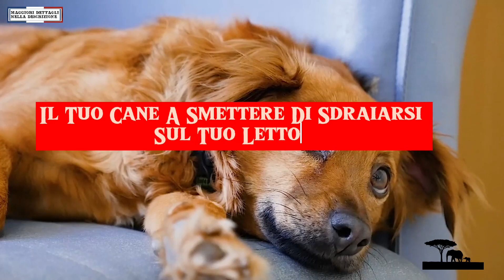Come Far Smettere Al Mio Cane Di Sdraiarsi Sul Mio Letto?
Hai un cane adorabile che ama conquistare il tuo letto? In questo video, scoprirai i migliori consigli su come insegnare al tuo amico peloso a smettere di sdraiarsi sul tuo letto. Imparerai strategie di addestramento basate sulla ricompensa, comandi chiari e come creare un luogo confortevole solo per lui. La coerenza e la pazienza sono fondamentali per il successo, e ti mostreremo come mantenere il tuo letto privato e pulito. Ricorda che il tuo cane è una parte preziosa della tua vita, ma con il giusto addestramento, puoi godere del tuo spazio senza condividerlo con i peli del tuo amico a quattro zampe. Guarda questo video e preparati a rilassarti in un letto pulito e libero dai peli.